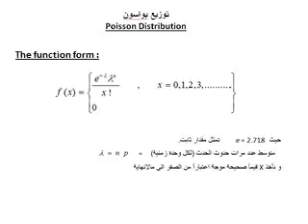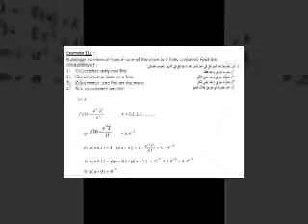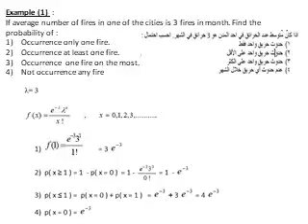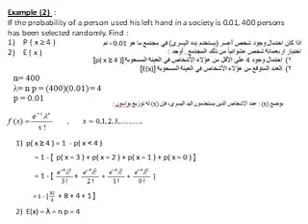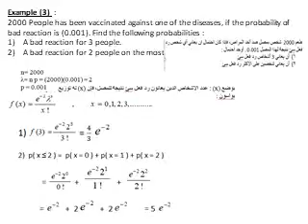Probability - Lecture 5